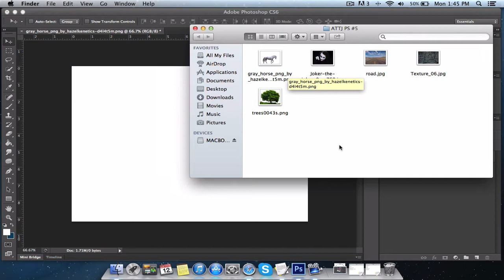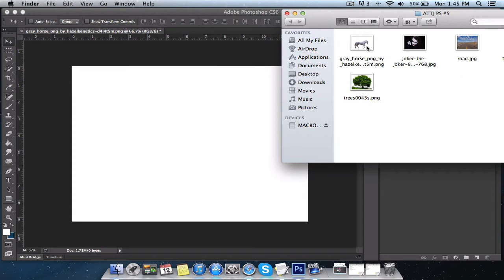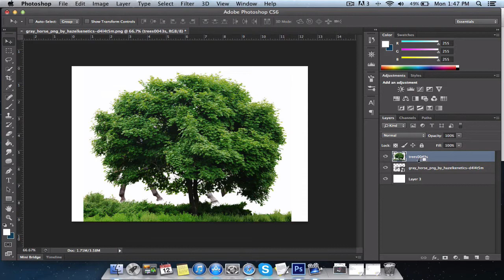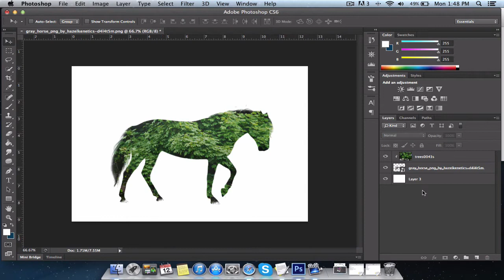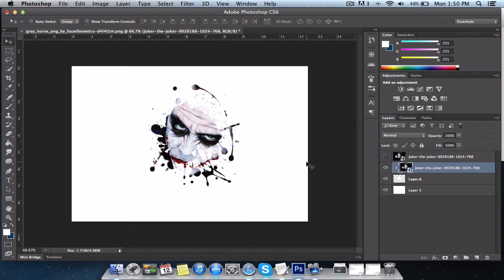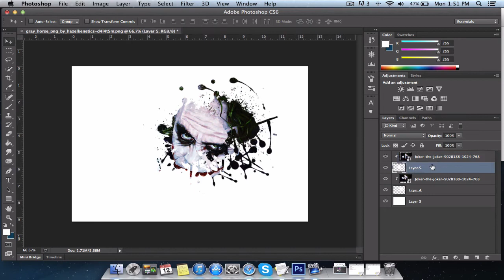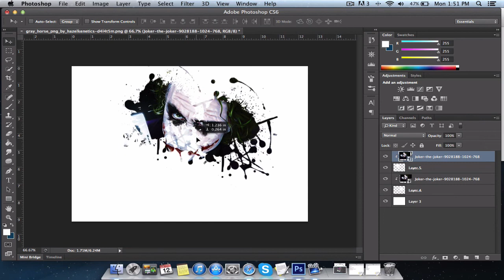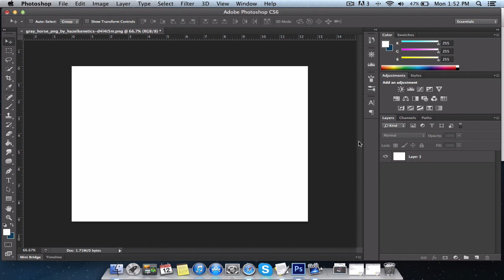Photoshop - Ders #5 - Clipping Mask Kullanımı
Kullandığım Malzemeler ( video yeterince açıklayıcı olduğu için son 2 resmi kullanmadım)